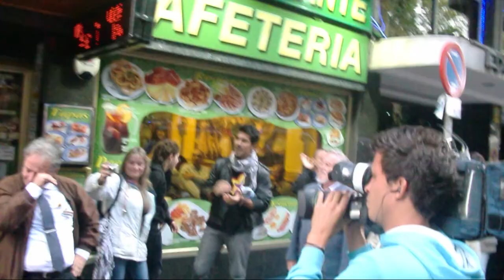29S Ovación a Alberto Casillas, el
Estaba en la Cafetería Prado echando unas cervezas con unos amigos tras el desmayo de Alberto , El "Héroe del 25S" cuando llegó la marea de gente hacia Neptuno y esto es lo que pasó ^^